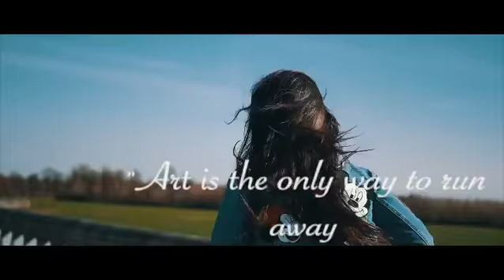" Art is the only way to run away without leaving home" - Twyla Tharp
Every person needs something to get away from reality.. for me it's art! This short video shows an awesome quote from Twyla Tharp!